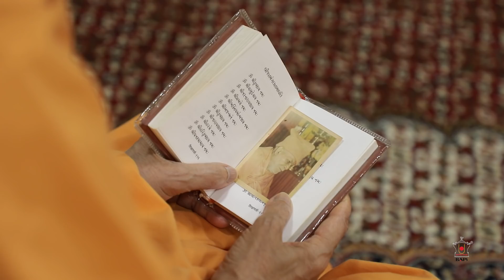Guruhari Darshan 18-19 Apr 2018, Delhi, India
Darshan of His Holiness Mahant Swami Maharaj at BAPS Shri Swaminarayan Mandir, Delhi, India on 18-19 Apr 2018. Photographs can be viewed on the BAPS Swaminarayan Sanstha's